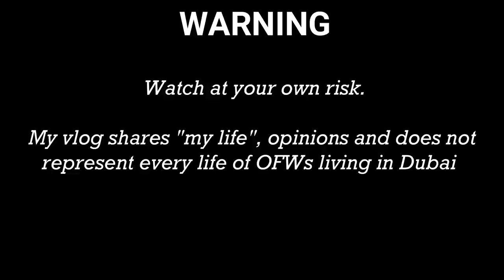WEDDING GOWN SHOPPING IN DUBAI (SAY YES TO THE DRESS) || ME, MYSELF & IRISH (LIVING DUBAI)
In today’s video, we will be looking for that perfect wedding gown!

FILMED: 2-3 December 2021

❤lots, Irish

Camera used: DJI Osmo Pocket 2
Editing Software: Filmora
Thumbnail: Picsart

ABOUT ME